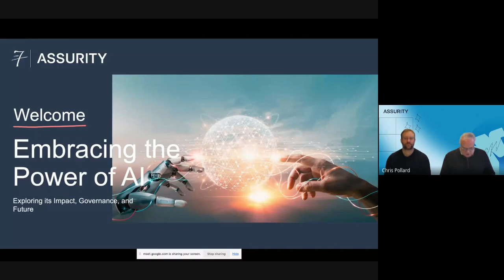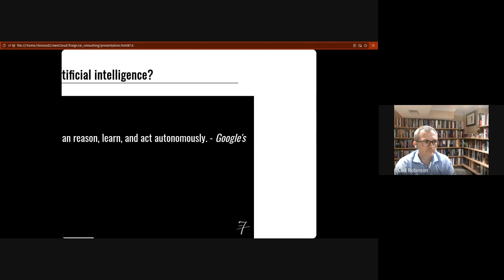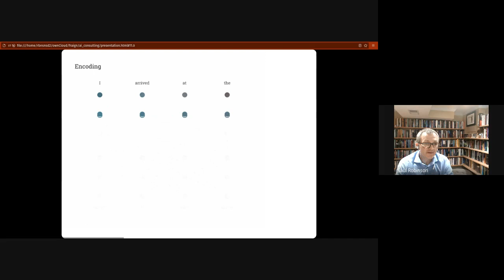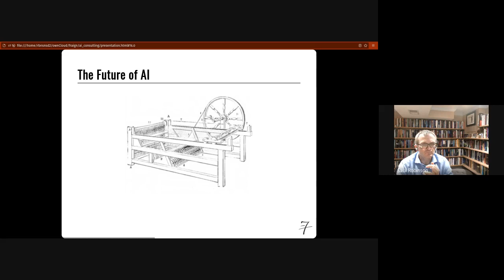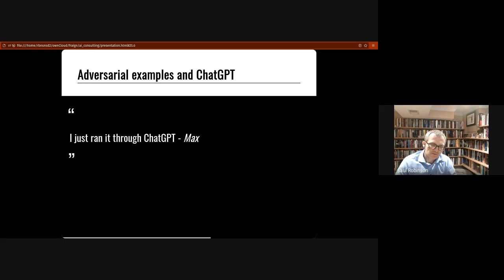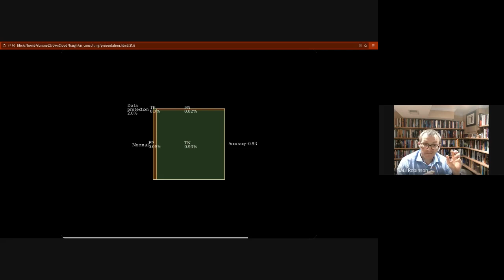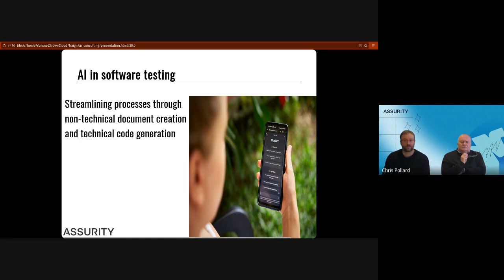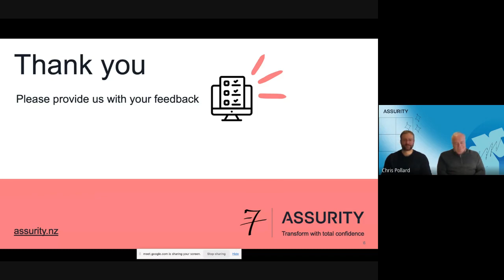Assurity Webinar 'Embracing the power of AI: Exploring its Impact, Governance, and Future'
During this webinar, Dr. Saul Robinson, Russell Ewart and Chris Pollard covered the following topics:
- Non-Technical Introduction to AI for everyone:
- Journey through AI History
- Understanding the Inner Workings of AI
- Exploring the Future Possibilities of AI
- AI Governance in Organisations: Navigating Ethical and Operational Challenges
- Ensuring AI Security: Safeguarding Your Organisation's AI Systems
- The 'Human in the Loop Problem': Balancing Human and AI Collaboration
- Ownership of AI Output Quality: Accountability and Responsibility
- AI in Testing: Streamlining Processes through Non-Technical Document Creation and Technical Code Generation